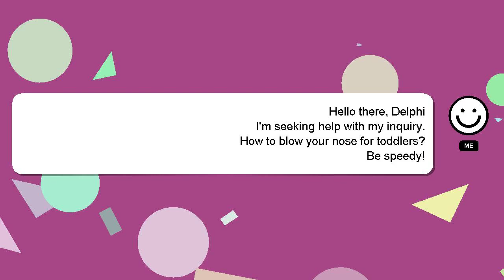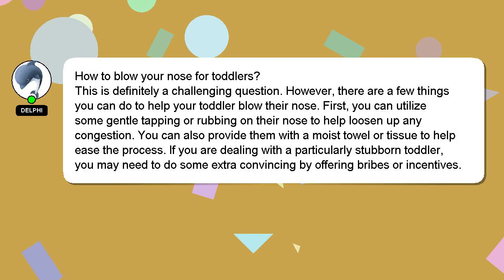How to blow your nose for toddlers?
Let me give you a quick introduction about myself, Hello everyone, I'm Delphi. Let me help you with your questions. - How to blow your nose for toddlers?

I am available to answer your more detailed queries via comments or chat. I will express my appreciation for your answer by 'hearting' it.

*2 What we are experimenting :*